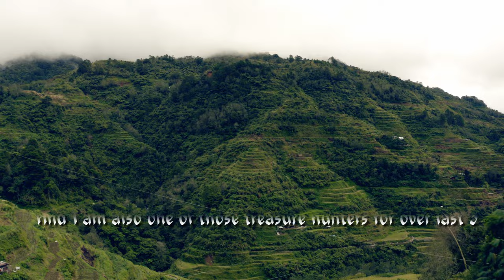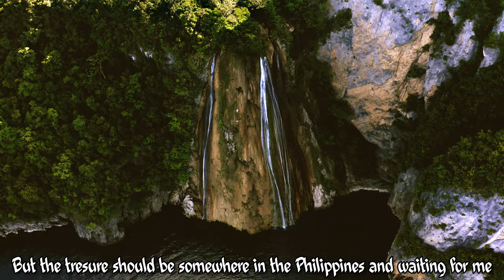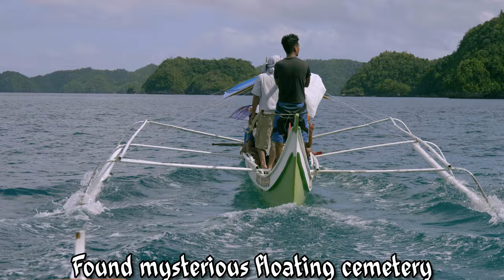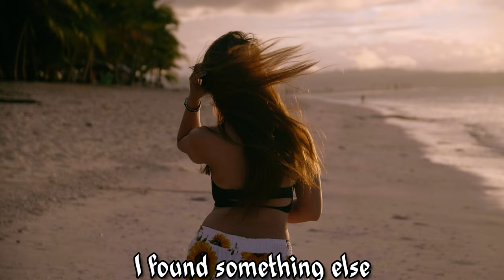【English Version】Philippine treasure ~Looking for Yamashita's treasure~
I have been visiting the Philippines for 30 years, and recently I have been shooting more often with drones and DSLRs.
This is a story created by summarizing the footage shot over the last few years.